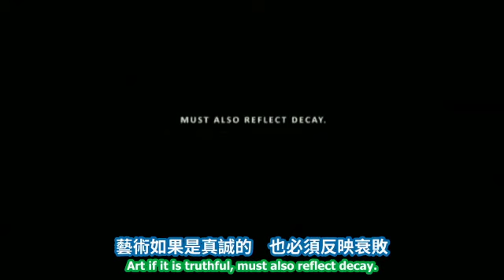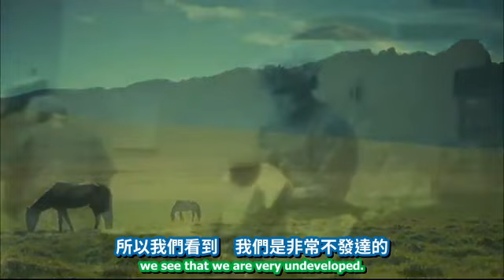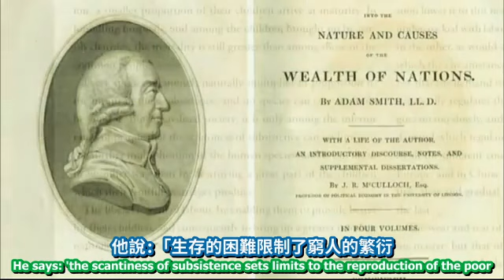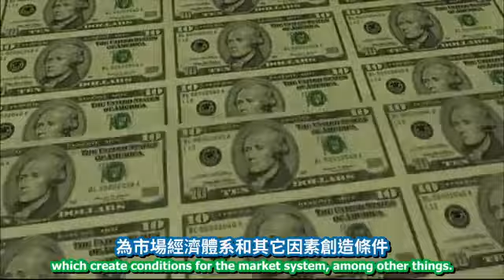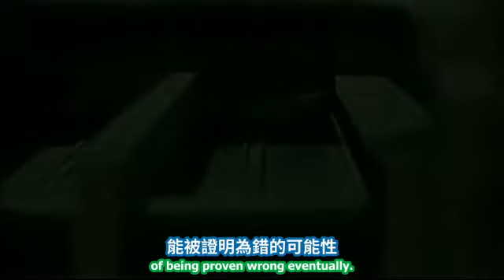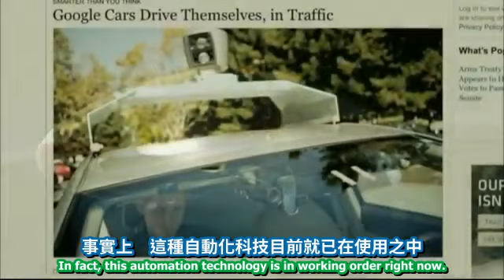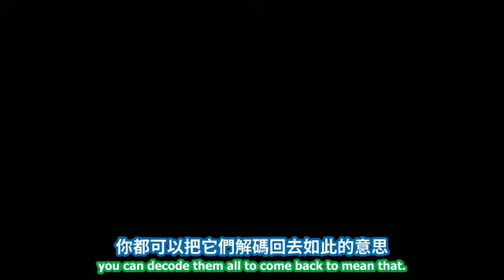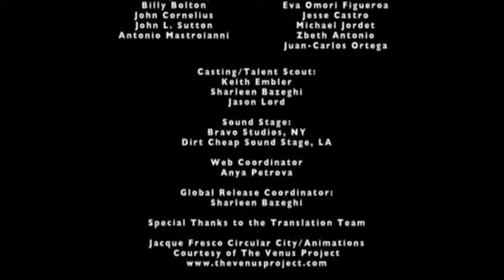時代精神第三部：邁步向前 Zeitgeist：Moving Forward(超過2500萬人次觀看紀錄片/全面超越金融貨幣體系)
0:00 人性
42:13 社會病態
1:30:06 地球計畫
2:12:10 崛起
2:32:17 結尾

原影片連結 (可選繁中cc字幕)

自2011年1月25日釋出以來，觀看人次已破2100萬人次，且仍在繼續上升中，為真正揭露「系統根源」的劃時代記錄片。當然，電影第­二­集「時代精神：附錄」也是必看的作品：

在2011年1月15日，「時代精神：邁步向前」在60個國家、295個城市的戲院中釋出公映，共計31種語言，341場次。作為史上最大規模的非營利獨立製片的放映而受­­到人們注意。

「時代精神：邁步向前」由彼德．約瑟夫(Peter Joseph)執導，是一部完整記錄長片，將呈現出所需要的事例說明和如何變革，以試圖超越現今主宰全世界社會的金融貨幣社會經濟體系。

影片主題將超越文化相對論和傳統意識型態的議題，並轉移涉及到與人類和社會生存有關的核心的、實證的「生命基礎」屬性，利用那些永恆不變的自然法則，推導出一個嶄新的永續­­­社會發展模式：「資源導向型經濟"Resource-Based Economy"」

時代精神運動（ZM）是發起於2008年的無國界、非宗教政治、去階級化、去權威化、去政治化、去中心化的社會運動，現正於全世界範圍蓬勃發展，其核心宗旨為通過科學方法­­­­­­­（The Scientific Method）的應用實現最廣泛的人類福利。

在社會結構上，ZM倡導資源導向型經濟（Resource-Based Economy）取代過時的金融貨幣體系，以滿足人類的真實物理生存需求與自然法則所要求的永續性；在生產模式上，以全面先進的電腦自動化控制的智慧管理，取代重複枯燥的­­­­­­­人力勞動，以達到物資的極大豐富與人類勞動的解放；在精神層面上，撇除一切基於舊有意識形態的隔閡，回歸人性本真，重塑新的文化價值體系，強調對於人類、社會­、­環­境­問­題­等­等的人道關懷，將科學技術方法應用於解決社會問題，提供具體的手段來消除匱乏和不平等，以富裕取代匱乏，以合作取代競爭，以分享取代壟斷。

基於已有的人類科技和所有知識的基礎，透過理性的思維模式轉變，和科學方法的人道運用，我們完全能夠合力消除一切的戰爭、貧困、環境破壞、犯罪等等各種社會問題以及壓力來­­­­­­­源，建立起一個人人可 以享有安全、健康、快樂以及充分自主選擇的新文明及價值體系。

時代精神運動內容背後的主要思想來源，是一個總部在美國佛羅里達州名為The Venus Project金星/維納斯計畫的非營利組織，由科學家、未來學家、社會工程師Jacque Fresco所創立。關於更多資訊，請參考以下連結：

影片主要受訪者卡司:

雅克．法斯科(Jacque Fresco)
工業設計師、維納斯計畫負責人

羅伯特·薩波斯基(Robert Sapolsky）
神經科學教授(Neurological Science)
史丹佛大學(Stanford University)
《為什麼斑馬不會得胃潰瘍》(Why Zeberas Don't Get Ulcer？)，潘震澤譯，臺北，遠流出版公司，2001

理查德·威爾金森(Richard Wilkinson)
諾丁漢大學社會流行病學榮譽退休教授
《不平等的痛苦——收入差距如何導致社會問題》(The Spirit Level: Why Equality is Better for Everyone)，安鵬譯，新華出版社，2010

詹姆斯‧吉力根(James Gilligan)
哈佛醫學院暴力研究中心前主任
《暴力失樂園》(Violence)，李芬芳譯，臺北，時報文化出版公司，1997

約翰·麥克默特(John McMurtry)
貴湖大學榮譽退休教授
著作：《作為道德體系的全球市場》(The Global Markets As An Ethical System)

邁克爾·羅伯特(Michael Ruppet)
調查記者
也是另外一部記錄片：《崩潰》(Collapse)的主角

麥斯‧凱瑟(Max Keiser)
財務分析師
電視台Russia Today的「 凱瑟報告」(Keiser Report)

蓋伯˙麥特(Gabor Mate)
醫師、作家
波特蘭協會(Portland Society)

柯林．坎貝爾(Colin J. Campbell)
石油地質學家
「石油高峰」(peak-oil)學派的最重要人物，創立了「石油高峰學會」
代表作《即將來臨的石油危機》(The Coming Oil Crisis)